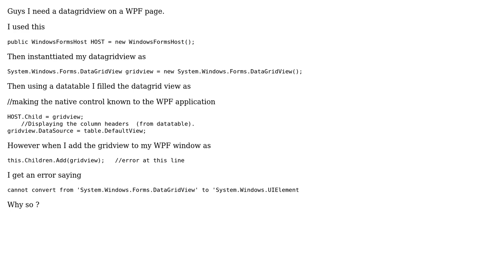Using windows forms controls on a WPF page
With thanks & praise to God, and with thanks to the many people who have made this project possible! | Content (except music & images) licensed under CC BY-SA | Music | Images & others | With thanks to user Anoushka Seechurn user AjS and the Stack Exchange Network Trademarks are property of their respective owners. You are responsible for your own actions.